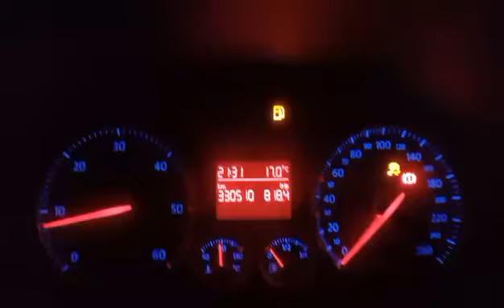Upalila se lampica za gorivo golf 5 v